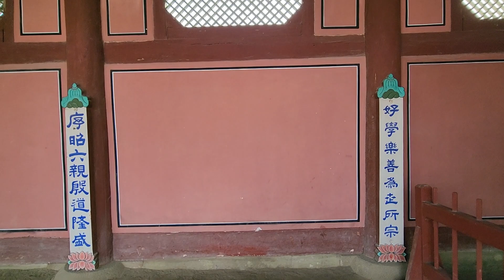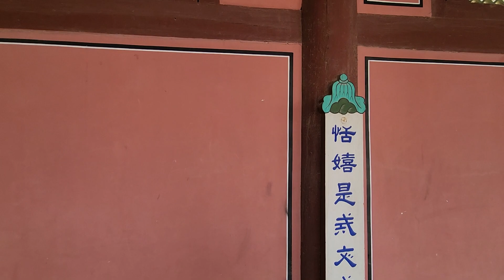조선왕궁 경복궁 근정전 행각 단청 Dancheong Gyeongbokgung Geunjeongjeon RoyalPalace Seoul Korea 고궁 궁궐